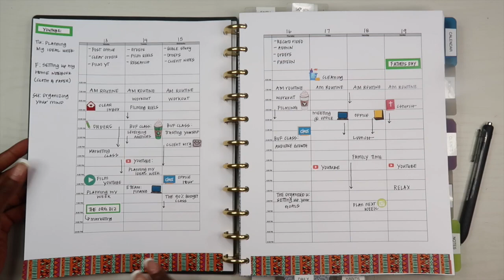Why You Can't Get Things Done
Hey Guys! Today's video is on why you can't get things done. I want to share some things that will help you to schedule your day.

Chapters:
0:00 - Intro
0:45 - Living through memory
2:07 - Planning the what & why
2:55 - How do I schedule top tasks
3:42 - Stop going for perfect
4:47 - Closing

Classes:
Learn how to budget on paper in 6 weeks: tomacademy.teachable.com

Other Downloads:
The Budget Planner (digital download)

Amazon Favorites:
Budget Planner (Tul Notebook Cover)

Referrals:
Link to Qapital: If you sign up using my code, you get $5

ABOUT ME

I’m Alaina.

 I’m an author, speaker, financial educator, Etsy shop owner and YouTuber. I love to share videos on organizing your money, mind, and life.

What else?! I am a wife and mother of 2 girls. I love reading and planning! I hope my videos help you on your financial journey.